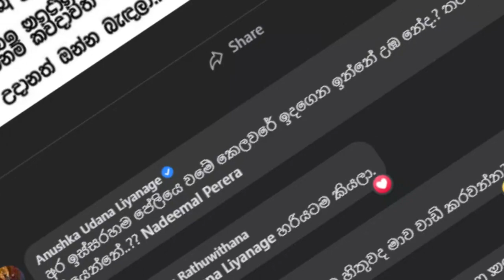වස්ති අනුෂ්ක යුග දිවියට???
Welcome to Daily News First, your one-stop-shop for all the latest and juiciest gossip around he world! Our friendly and engaging channel brings you the hottest news, rumors, and scandals from the entertainment industry, social media, and beyond. Join us for a daily dose of fun, informative, and sometimes spicy content, as we keep you up-to-date on everything happening in the world of Sri Lankan celebrities, influencers, and public figures. So, sit back, relax, and enjoy the ride - because at Daily News First, we always have something interesting to talk about

the same. That will depend on your ability to apply the information, economic factors, and overall work ethic. They are there in support of the channel so we may continue creating valuable content for you. This is a news report
All Videos or images are using for reference purpose only.

gossip sri lanka hot news, sri lankan gossip, gossip sri lanka news sinhala,
gossip news sri lanka sinhala today, political gossip sri lanka sinhala,
new gossip sri lanka sinhala, of cricket players in sri lanka udaya gossip,
www gossip lanka news, sri lankan gossip today, gossip sri lanka youtube,
sri lankan gossip, actors gossip in sri lanka, trending gossip in sri lanka,
actress gossips sri lanka, gossips in sri lanka, sri lankan gossip in sinhala,
gossip in sri lankan actress, gossip in sri lanka, sri lankan gossip,
gossip actress in sri lanka, sri lankan gossip today, gossip news sri lanka,
sinhala gossips sri lanka, actors and actresses gossip in sri lanka,
gossips in sri lanka, gossip actress in sri lanka, actress gossips sri lanka,
gossip in sri lankan actress, gossip news sri lanka, gossip in sri lanka,
sri lankan gossip in sinhala, korean actors in sri lanka, korean celebrities in sri lanka, sri lankan gossip, actresses gossip in sri lanka, actress gossips